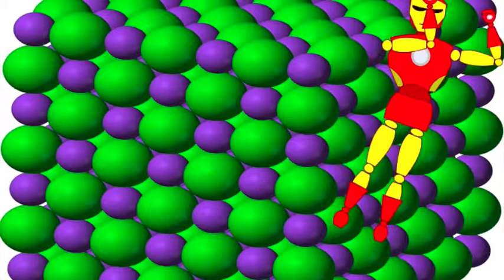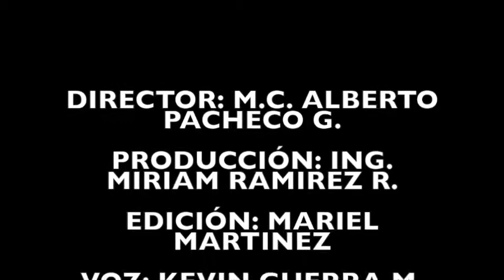El santo verano de Iron Man - Animación con Kinect (2/3)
Historia que cuenta las hazañas de Iron Man para ilustrar el poder de las reacciones químicas (parte 2/3)

Objetivo: conocer aplicaciones, propiedades y métodos de obtención de compuestos químicos inorgánicos.
Unidad 3. Nomenclatura
Materia: Química
Catedrática: Ing. Miriam Ramírez

Integrantes:
Mariel Martínez
Kevin Guerra
Carlos Renova

Asesor: Alberto Pacheco
Software:
        Inter-Actor ver. 0.2.8
        Processing
        iMovie
        Audacity
Hardware: Sensor Kinect

Laboratorio de Aprendizaje Móvil
Tecnológico Nacional
CC-BY  Julio 2014